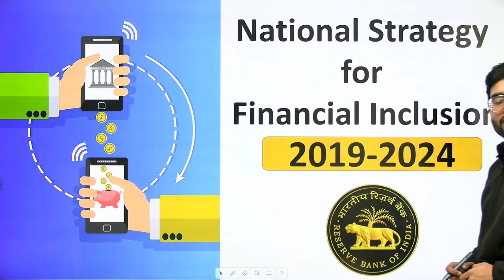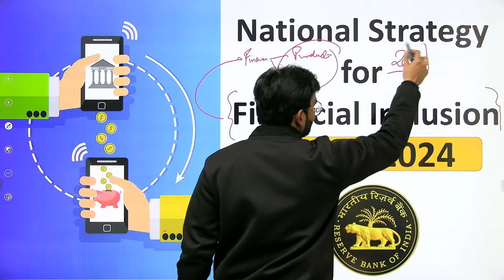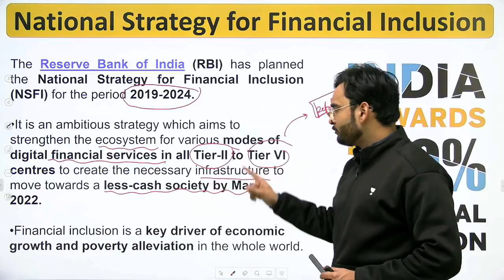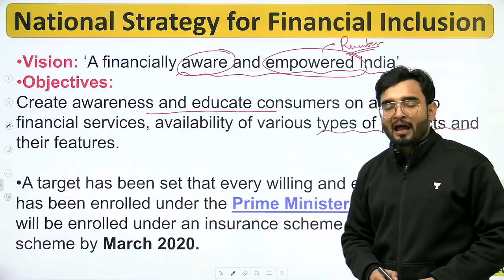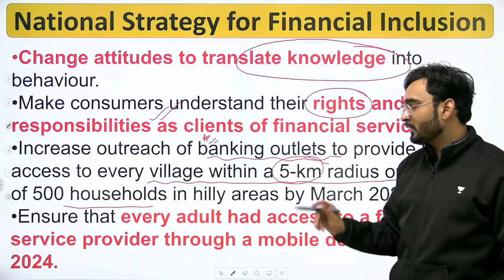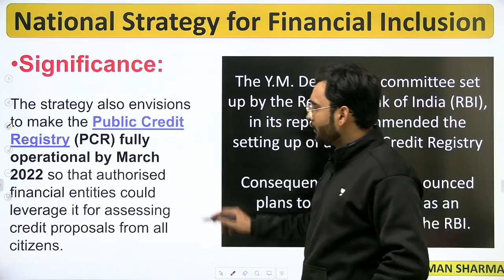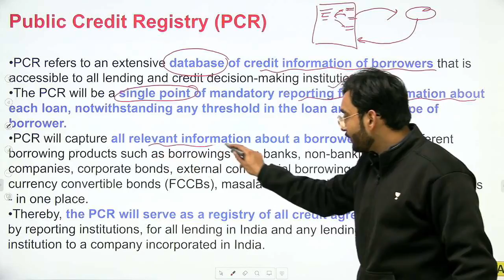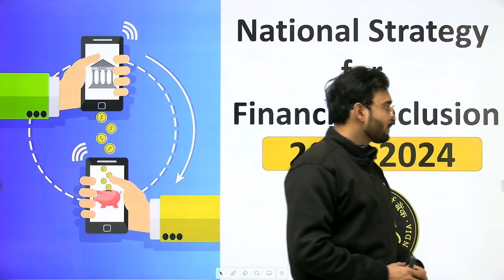National Strategy on Financial Inclusion 2019 - 2024 by RBI | UPSC CSE 2020 | Aman Sharma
In this video series, Aman Sharma will be discussing about National Strategy on Financial inclusions by RBI .

Aman Sharma and  India's other top educators are teaching on Unacademy plus

Unacademy Plus Subscription Benefits:

1. Learn from your favourite teacher
2. Dedicated DOUBT sessions
3. One Subscription, Unlimited Access
4. Real time interaction with Teachers
5. You can ask doubts in live class
6. Limited students
7. Download the videos & watch offline